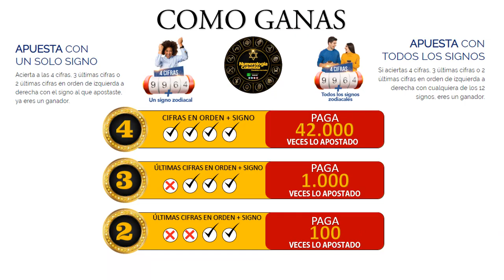Resultado de ASTRO LUNA del Sabado 26 de junio de 2021 | SUPER ASTRO 😱💰💰💰💰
SUPER ASTRO |

Resultado de Astro Sol Sabado 26 de junio de 2021
Resultado de Astro Luna Sabado 26 de junio de 2021
Astro sol del Veintiseis de junio
Astro luna del Veintiseis de junio
Super Astro del Veintiseis de junio
Chance
Chances
Lotería
Loterías
Veintiseis de junio
Resultado de Astro Luna
Veintiseis de junio